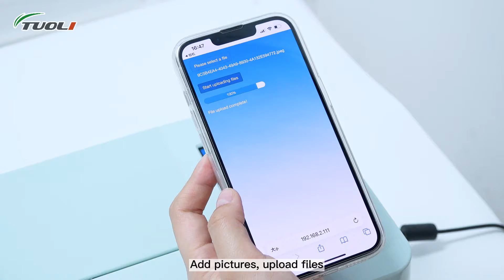How to make back protector film with Tuoli TL108 3D UV Printing machine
1. can connect with Tuoli TL568max machine directly.
2. select any HD pictures from your phone to make the only one 3D back protector for your devices;
3 .the UV film is waterproof, after printing, color won't fade.
4. machine can be controlled by the mini computer, software pre-installed.